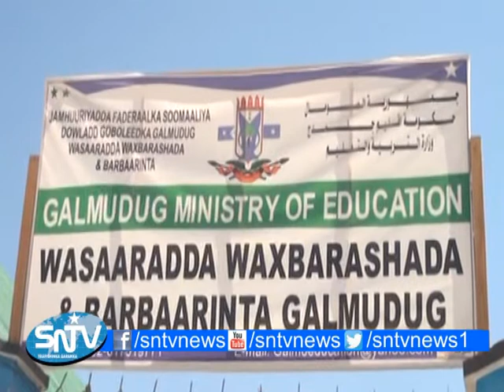Wasaardda waxbarahsda aGalmudug ayaa magacowday guddi ka shaqeeya qaadista imtixaanaadka dugsiyada d